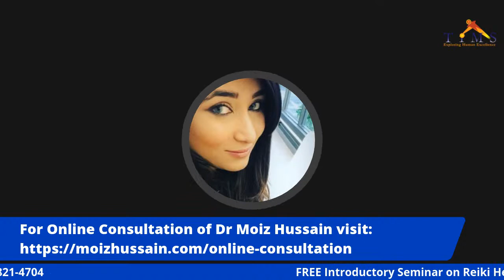Lessons of Life - Thursday Lecture - Live Collective Consciousness Meditation with Dr. Moiz Hussain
Lessons of Life, A Thought-Provoking Session with Dr. Moiz Hussain The Pioneer of  Mind Sciences in Pakistan. Dr. Moiz Hussain has been giving answers to your life's questions for more than 4 decades.